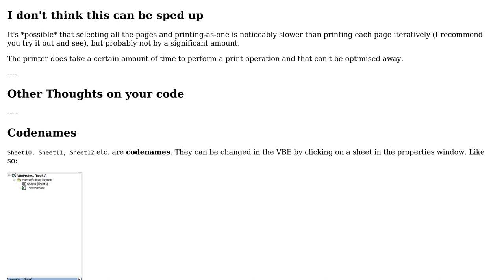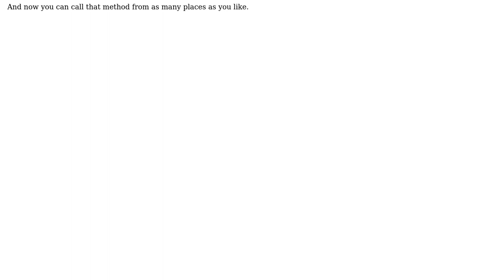Code Review: Print summary pages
With thanks & praise to God, and with thanks to the many people who have made this project possible! | Content (except music & images) licensed under CC BY-SA | Music | Images & others | With thanks to user Ross user Kaz user Jamal and the Stack Exchange Network Trademarks are property of their respective owners. You are responsible for your own actions.